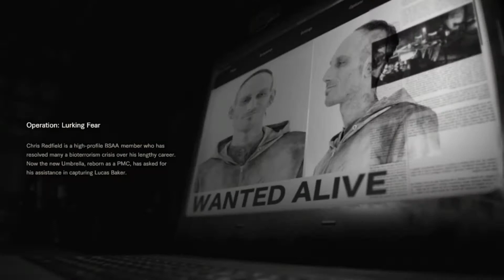Resident Evil 7 Biohazard Not A Hero Walkthrough Part 1 of 2 (PS4)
Enter the Abercrombie Salt Mines once again as Chris Redfield in apprehending Lucas Baker and end the nightmare. Enter the world of survival horror in this breath taking first person shooter in terrifying HD graphics , new-  free additional DLC of the Resident Evil 7: Biohazard- Not A Hero- Walkthrough Part 1. This game contains strong language, and scenes of explicit violence and gore, recommended for mature audiences.